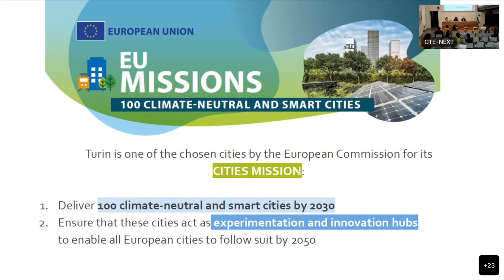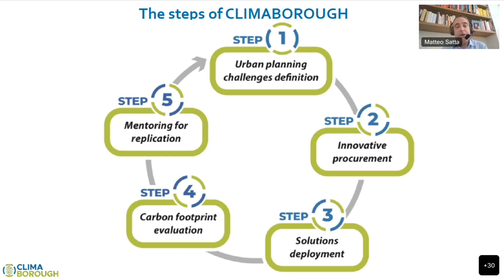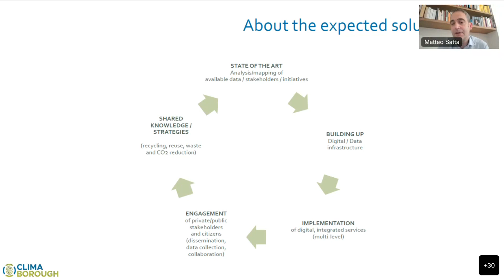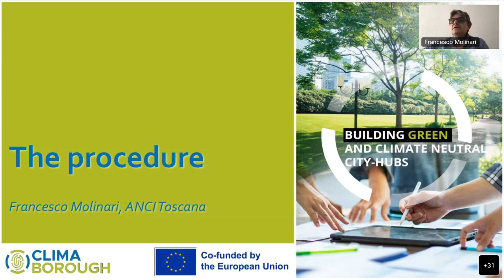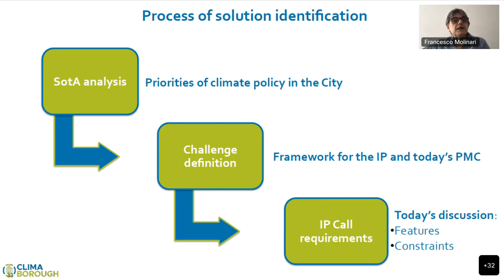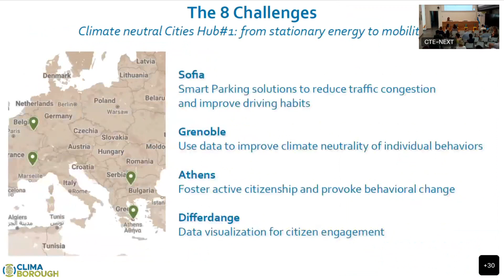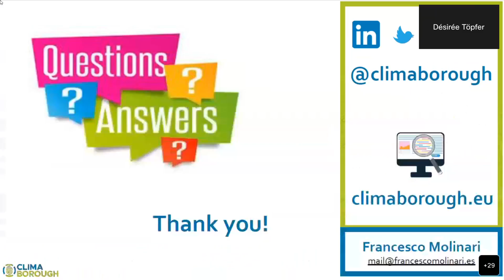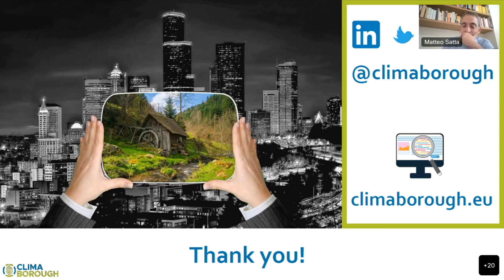Preliminary Market Consultation in Torino (Italy)